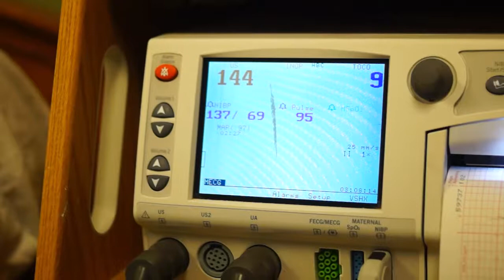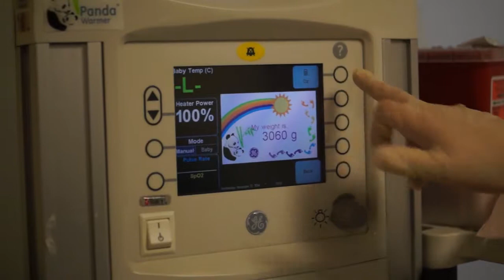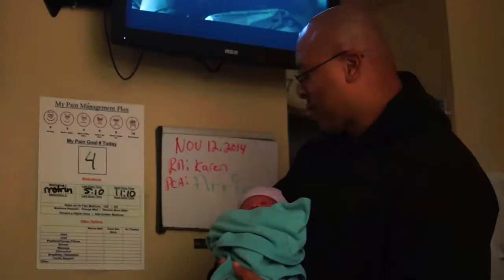Our 2nd baby boy - Rikku Lawrence Frieden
When my second son was born, my world improved 10 times. My oldest son now has someone to play with everyday